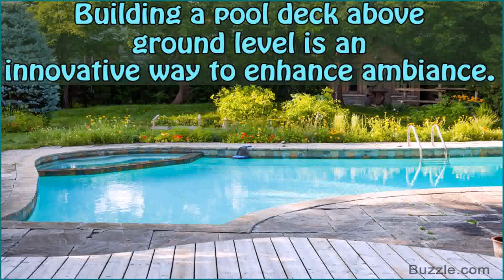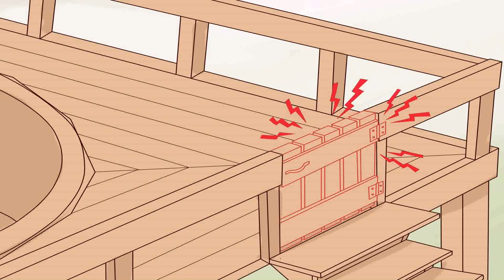How Much To Build Above Ground Pool Deck (see description)